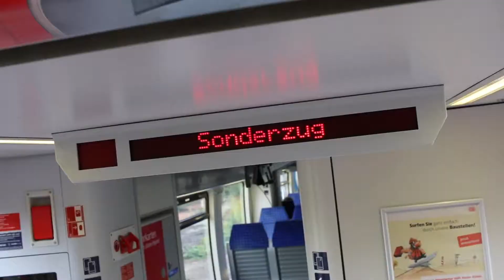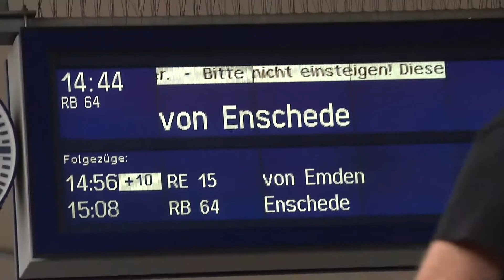Aftermovie TEDx CrossingBorders | TEDxSaxionUniversity & TEDxMünster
What is the impact of borders and what kind of borders are relevant to you? And if you were a border, what would you protect?

Borders are present in our lives in several ways: physical, mental, cultural, geographical, political and social. We all have personal borders we would never cross or that frighten us somehow. All over the world, borders are a hot topic again.

Being so close to the German border made us want to rethink our own borders with our friends from TEDxMünster. Thank you for joining TEDxMünster and TEDxSaxionUniversity in this first cross border event organized in a special train between Enschede and Münster!

About TED and TEDx:
TED is a nonprofit devoted to spreading ideas, usually in the form of short, powerful talks (18 minutes or less). TED began in 1984 as a conference where Technology, Entertainment and Design converged, and today covers almost all topics — from science to business to global issues — in more than 100 languages. Meanwhile, independently run TEDx events help share ideas in communities around the world. TEDxSaxionUniversity is an international stage for people with inspiring ideas from and around Saxion University of Applied Sciences in the Netherlands. TEDxSaxionUniversity is an independently organized TEDx event.